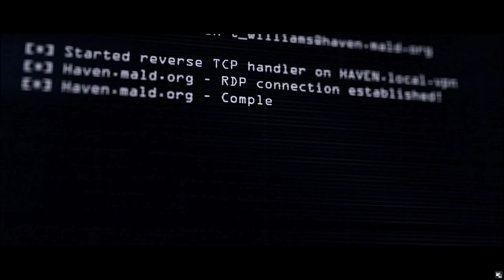HITMAN 2 | MISSION 8 | THE LAST RESORT | Walkthrough Gameplay P2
Hitman 2 Walkthrough Part 15.